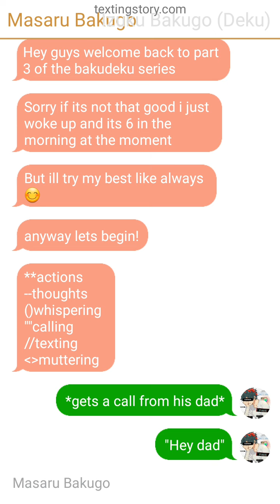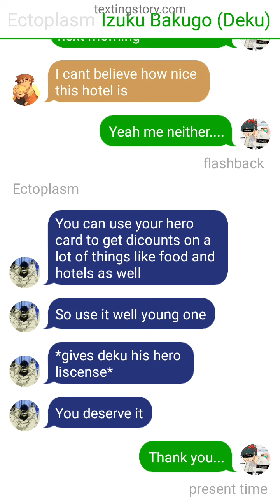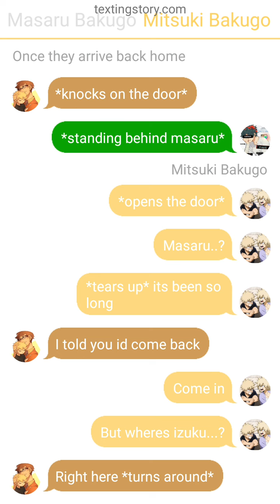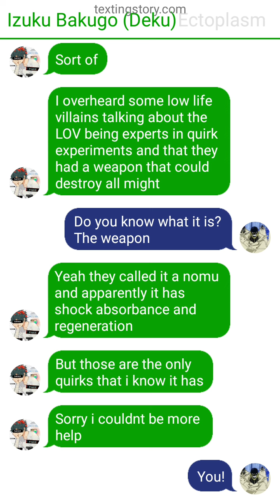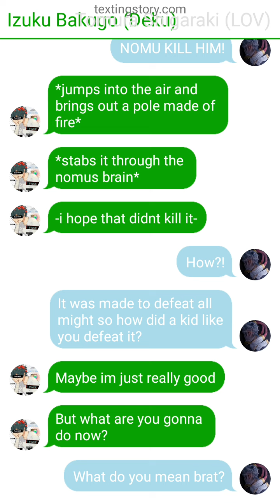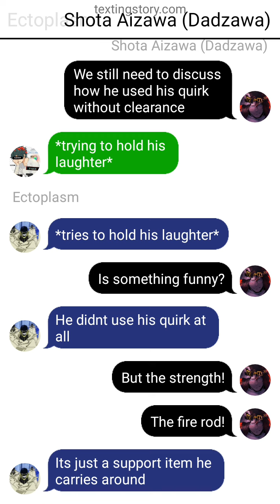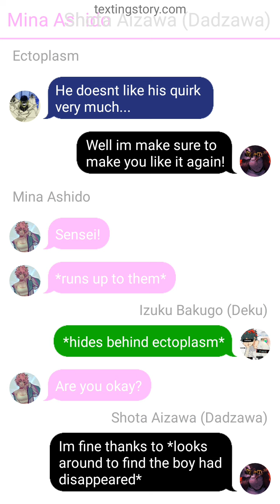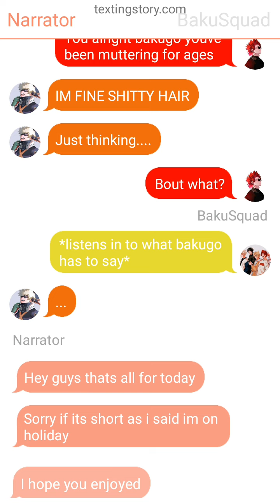BakuDeku Sibling 3 - texting story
Izuku goes back to japan and plans to visit his hero teacher at UA. What will happen?